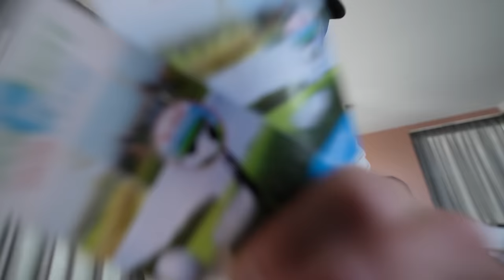THIJS DOET DANCE BATTLE TEGEN BOLLO 😂 #3733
Dit is een samenwerking met Landal Esonstad. Bedankt voor de huisjes & activiteiten!